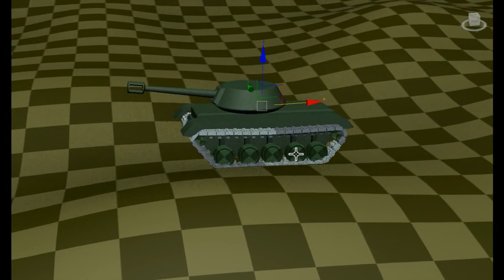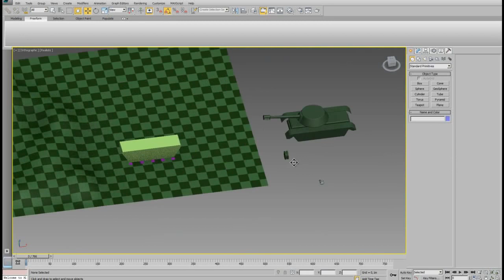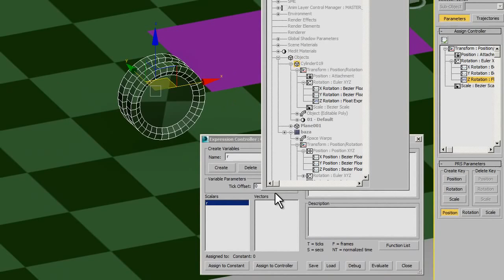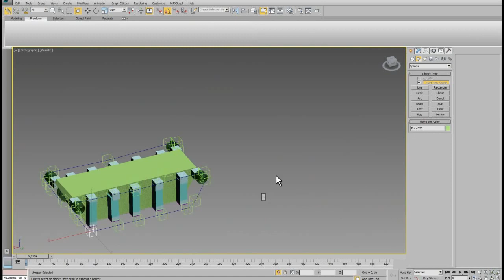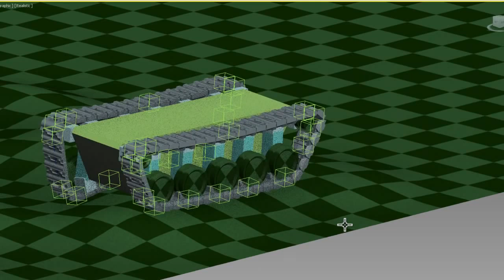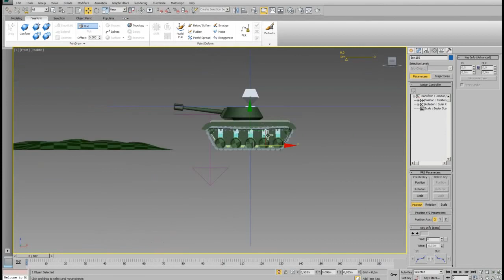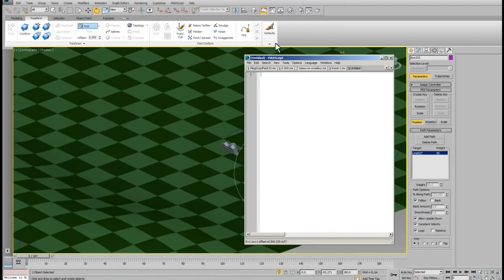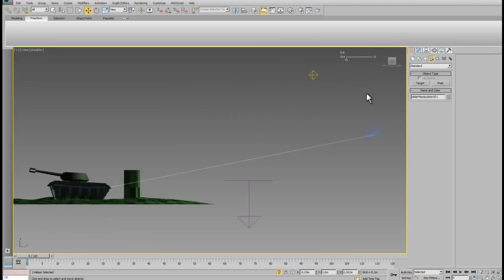3ds max чудо танк float expression (скрипт в описании к видео)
koli4estvo=40
delta=0.025
for i = 1 to koli4estvo do
 newObj=instance $
 expression=newObj.controller[1][1].GetExpression()
 koef=i*delta
  newExpression=expression+"+" +(koef as string)
 newObj.controller[1][1]. SetExpression newExpression